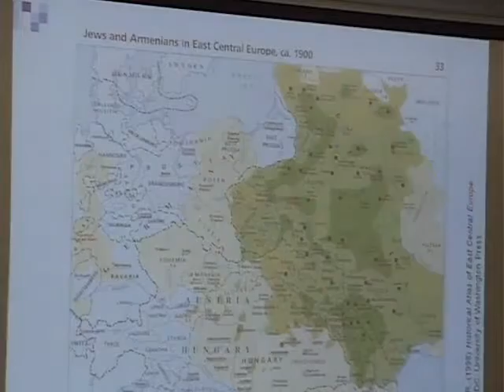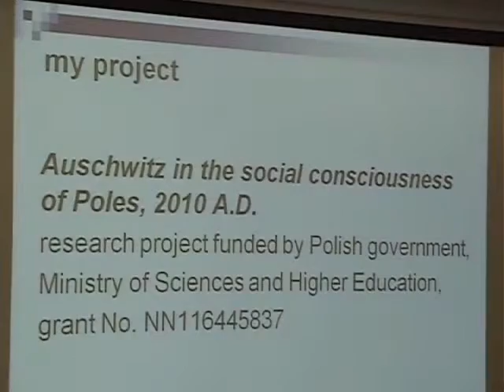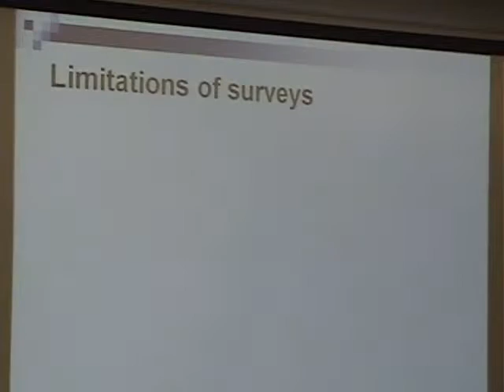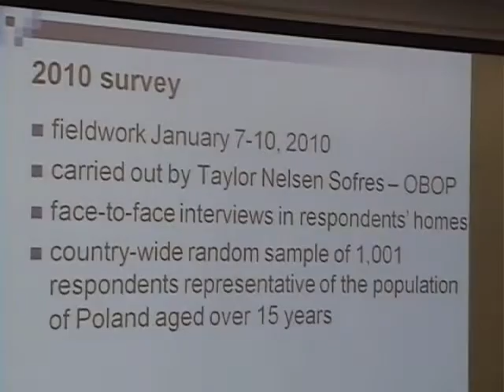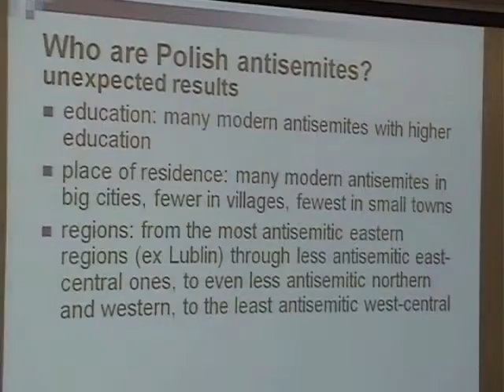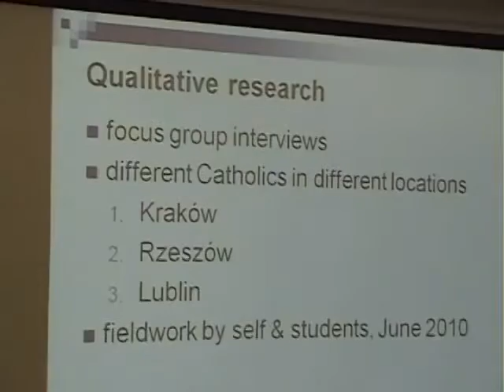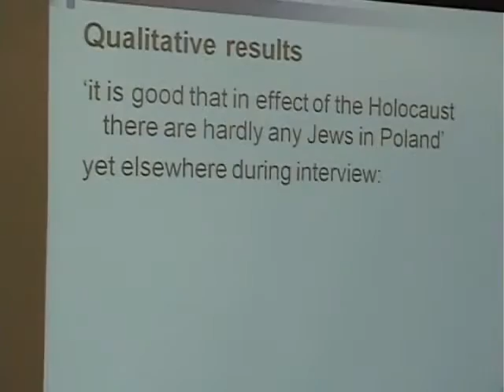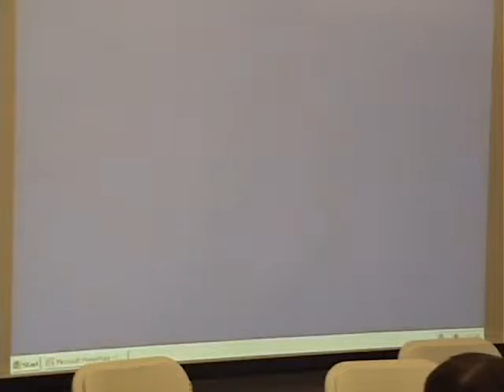YIISA/ IASA Conference - Panel: "Antisemitism in the Aftermath of the Holocaust"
YIISA/IASA "Global Antisemitism: A Crisis of Modernity" Conference

Panel: "Antisemitism in the Aftermath of the Holocaust"

Speakers:
Aleksandra Gliszczynska-Grabias, Institute of Legal Studies of the Polish Academy of Sciences: "Penalizing Holocaust Denial -- A View from Europe"

Professor Marek Kucia, Jagiellonian University, Krakow: "Antisemitism in Contemporary Poland: Global and Local"

Barbara Wind, Holocaust Council of MetroWest: "The Effect of the Resurgence of Antisemitism on Holocaust Survivors"

Location: Yale University

YIISA/ISGAP Past Conference